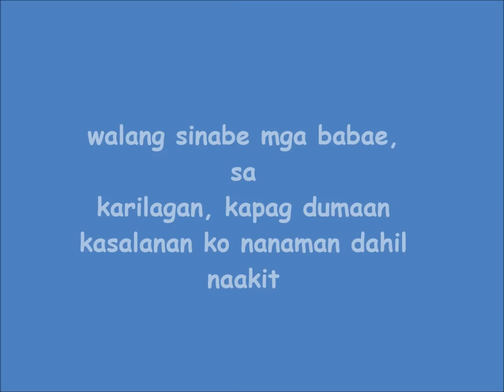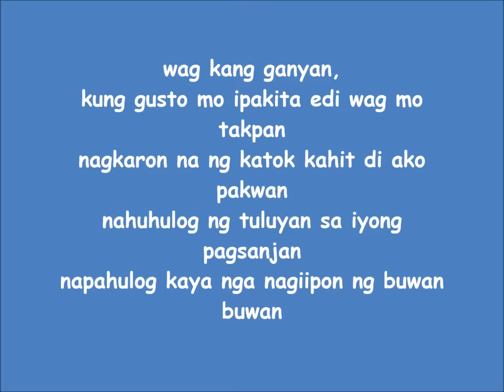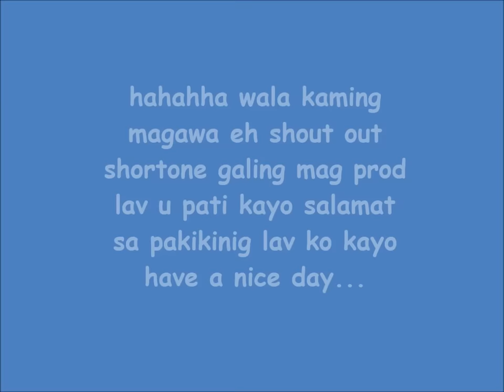Kiyo x Because - Ano na [Slow remix] PROD. SHORTONE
hahahaha wala kaming magawa sana okay lang kayo
wag gawing big deal on the spot tong track na to :)

COMPOSED BY: KIYO and BECAUSE
PRODUCED BY: SHORTONE